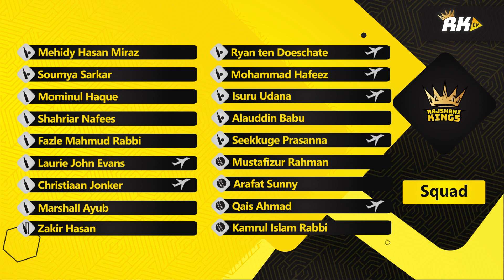Know your Kings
We have the 'Fizz', the 'Pocket Dynamite', the 'Fantastic Knight'. We have the 'Master Mind'. We have the squad to conquer the BPL. Know your kings. Own the crown.